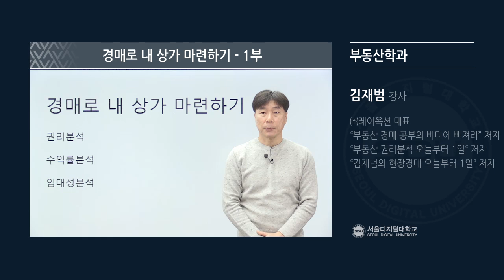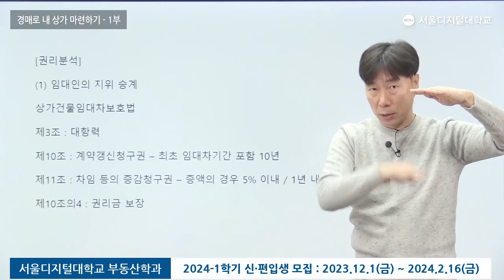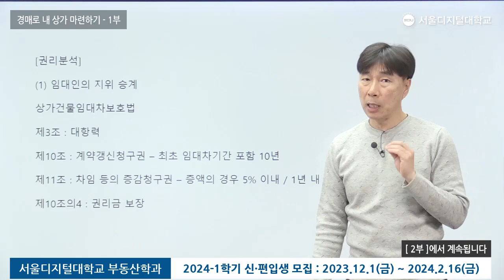[1부특강] '경매로 내 상가 마련하기' 부동산학과 | 사이버대학교의 중심 서울디지털대학교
대한민국 No.1 부동산 네트워크!

서울디지털대학교 부동산학과에서는
'부동산경매',  '부동산개발',  '부동산자산관리'
3가지 핵심 영역에 대한 전공과정을 운영하며,
영역별 전문가 공개특강을 제공하고 있는데요.

‘24년 상반기 부동산경매 마스터 프로그램’
오늘 특강은 '경매로 내 상가 마련하기' 편으로
부동산 실전 지식 명강연자로 주목을 받고 계신
김재범 강사님께서 함께합니다.

'경매로 내 상가 마련하기' 특강은
총 3부로 구성되어 매주  업로드 될 예정입니다.

그리고
김재범 강사님의 '경매로 내 집 마련하기' 특강도
함께 업로드되고 있으니 참고 하세요!

🔎 '경매로 내 집 마련하기' 1부 유튜브 특강 바로가기

📢 2부, 3부 특강과 예정되어 있는 부동산 특강까지

💡 김재범 강사
- (주)레이옥션 대표
- (주)지지옥션 전임강사
- '부동산 경매공부의 바다에 빠져라' 저자
- '부동산 권리분석 오늘부터 1일' 저자
- '김재범의 현장경매 오늘부터 1일' 저자

📢서울디지털대학교 부동산학과가 궁금하다면?

📢 프로의 시작 SDU! 프로가 되세요.
  - 24-1학기 신·편입생 모집 1.17(수)까지